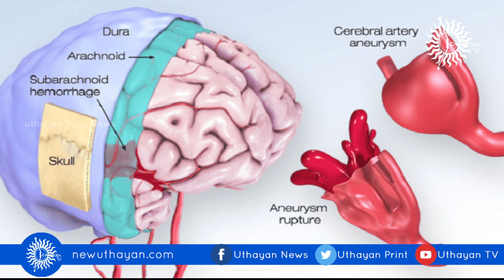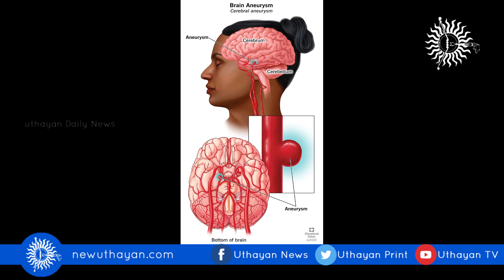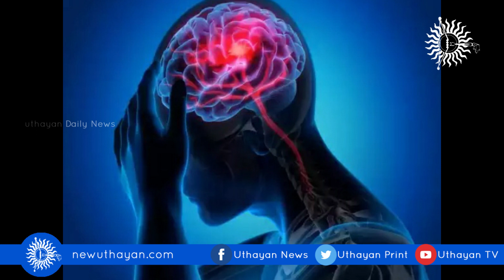ரத்த நாளங்களை வெடிக்க வைக்கும் நோய் எப்படி வருகிறது? | indian singer | bombay jayasree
பாடகி பாம்பே ஜெயஸ்ரீக்கு வந்த நோய்! ரத்த நாளங்களை வெடிக்க வைக்கும் நோய் எப்படி வருகிறது?